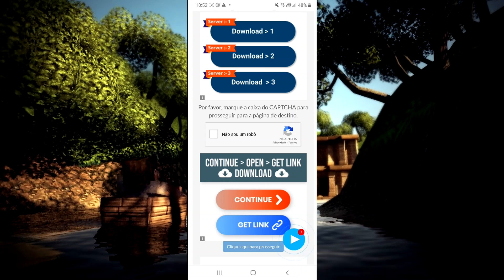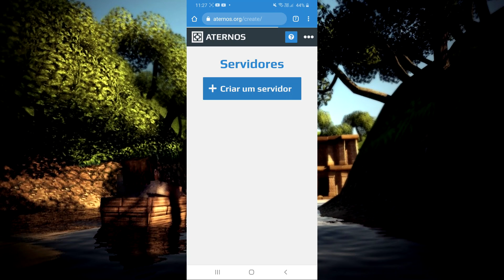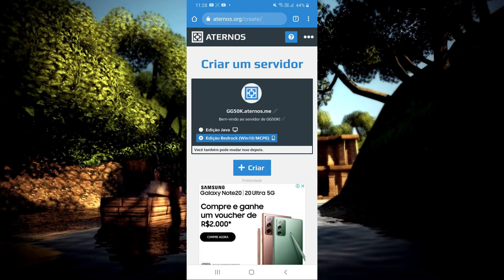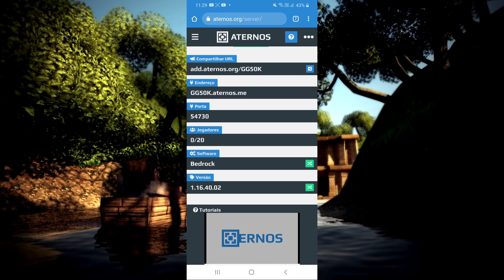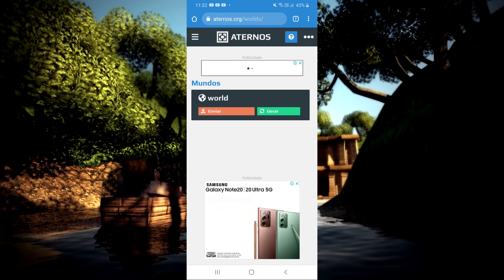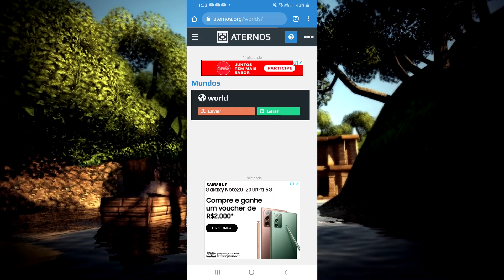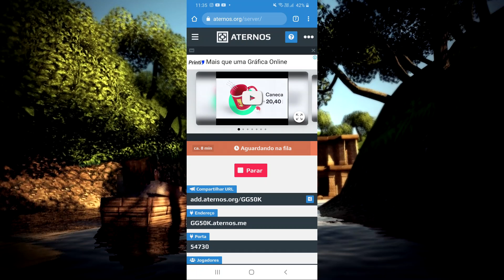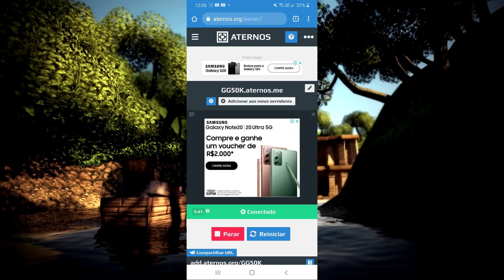COMO CRIAR SEU PRÓPRIO SERVIDOR DE MINECRAFT PE PERMANENTE !! (TUTORIAL ATUALIZADO 2020)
COMO CRIAR SEU PRÓPRIO SERVIDOR DE MINECRAFT PE PERMANENTE E DE GRAÇA !! (TUTORIAL ATUALIZADO 2020)

✔Trilhas sonoras do vídeo:
🎵Abertura🎵: The Buzz - Hermitude;
🎵Vídeo e Encerramento🎵: Robots a Cometh - Dan Lebowitz.

🔥PARCEIROS🔥

📱CELULAR: Samsung Galaxy M30 [SM-M305M]
📲ANDROID: 10 Q
💽ARMAZENAMENTO: 64 GB (Expansível 512 GB)
🔃MEMÓRIA RAM: 4 GB